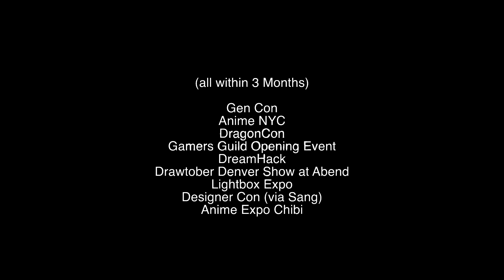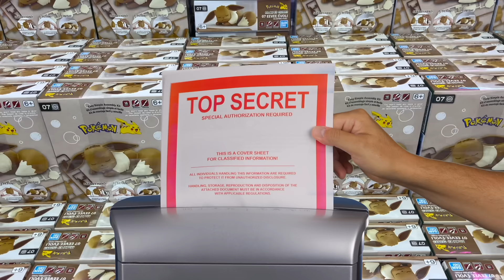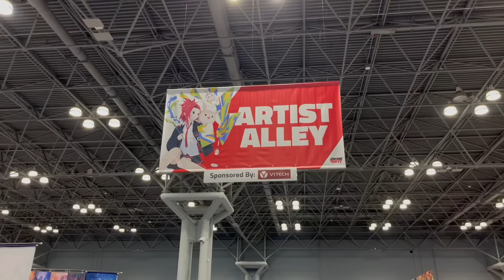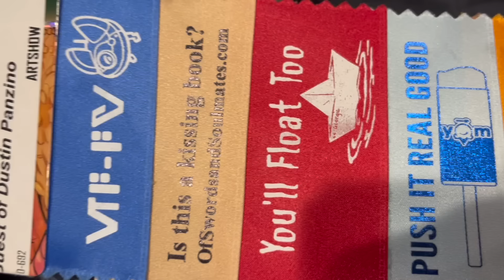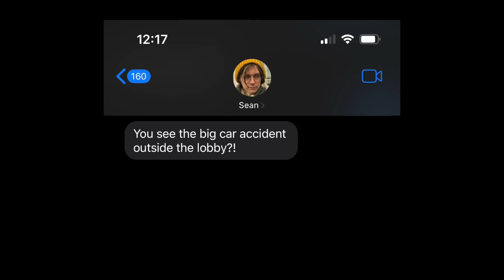Speed Running My Yearly Salary ft.@StellaChuu ANIME NYC & DragonCon 2024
This video is sort of the 2nd part of multiple videos I am planning during a 7 con marathon, part one below.